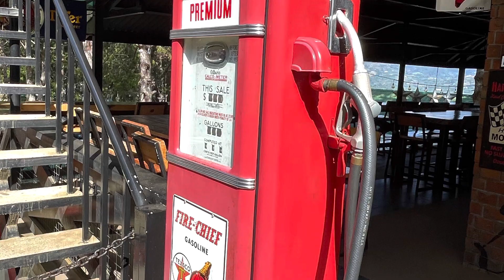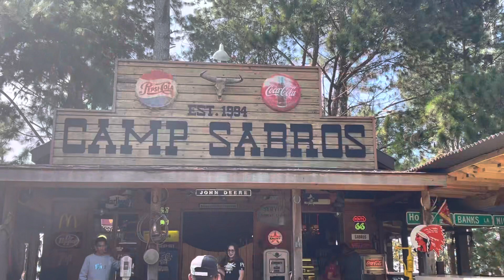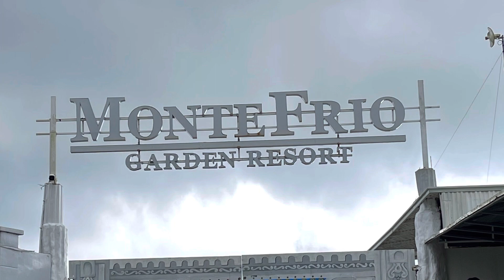KAPATAGAN,DIGOS,DAVAO DELSUR (DAVAO’s LITTLE EUROPE)kapatagan